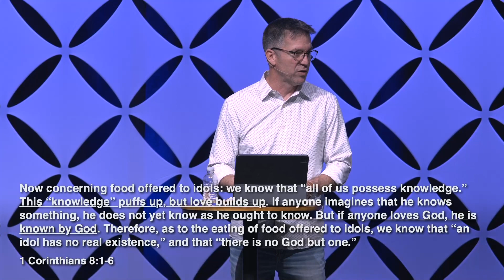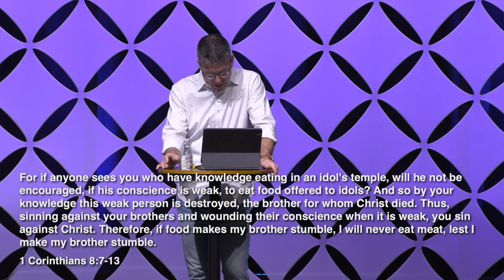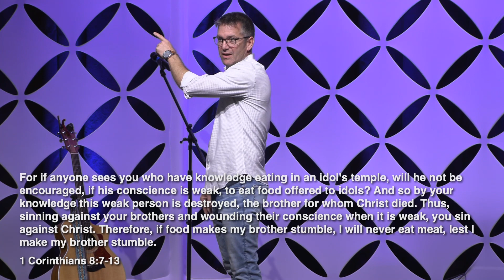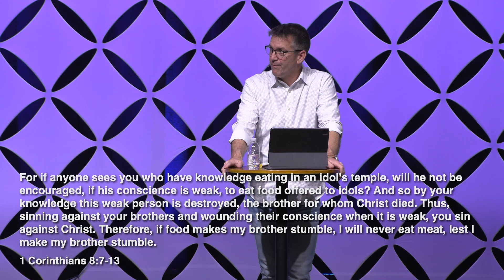RESTORE: Abuse of Christian Liberty | 05.21.2023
1 Corinthians 8
Knowledge does not remove our responsibility to love God and others.

Paul writes to the believers in Corinth regarding the question of if the purchase and consumption of meat previously used as a sacrifice to idols was right to eat. He tells the believers that what someone eats has nothing to do with one’s relationship with God. However, even though some of the believers had this knowledge, there were others who had a weaker knowledge of God and fell into idolatrous practices as a result of seeing the other believers eating the meat. Thus, Paul writes that one's knowledge does not remove the responsibility to love God and others by helping other believers not to fall into sinful practices. The right to practice a preference never outweighs demonstrating the love of Jesus so that it does not cause another believer to stumble when you are around them.

RESTORE | Pastor Joel Wayne | Chapel Pointe

Multiplying transformed followers of Jesus! Worship with us on Sundays at 8am, 9:15am, 10:15am, and 12pm.